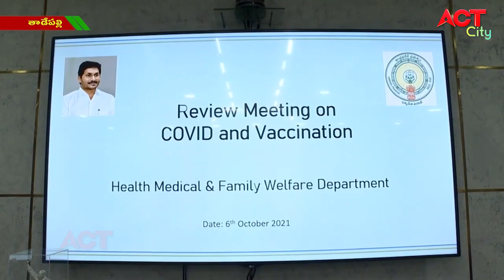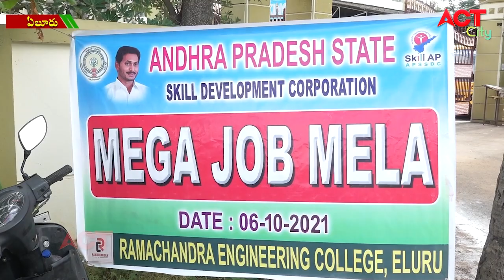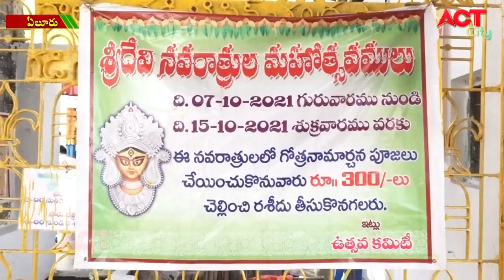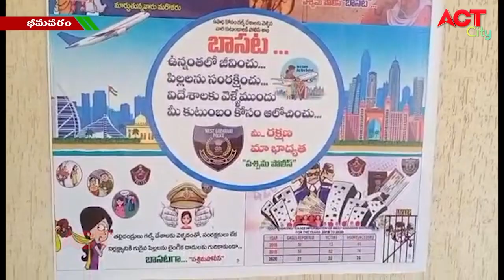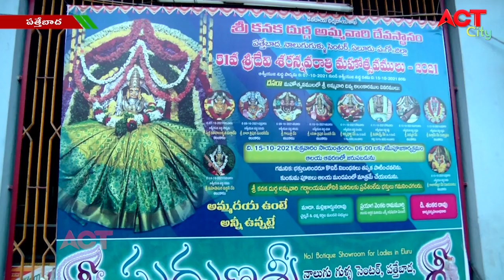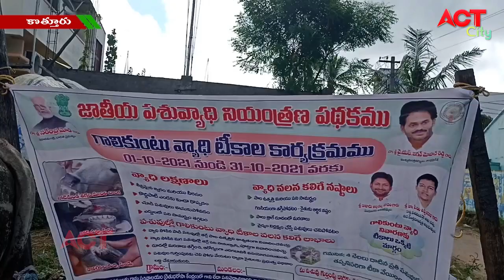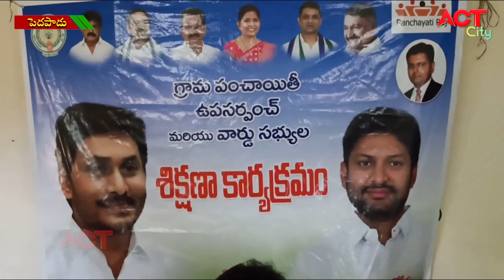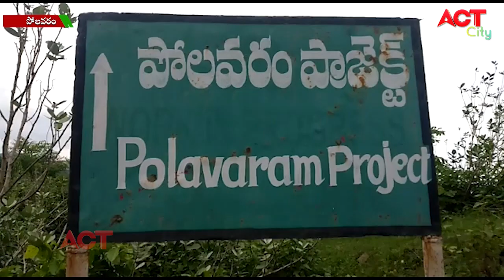ACT NEWS ELURU//06.10.2021_7.30PM NEWS